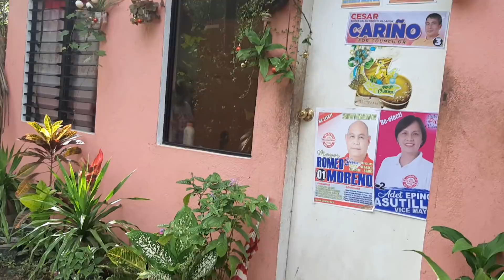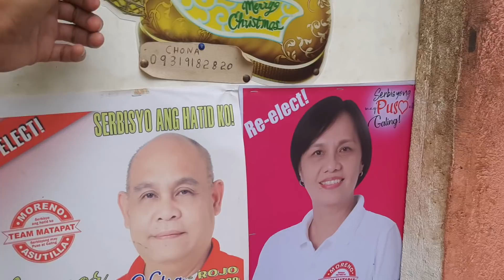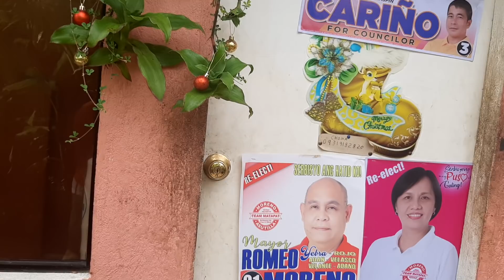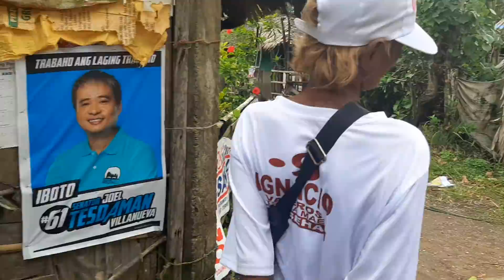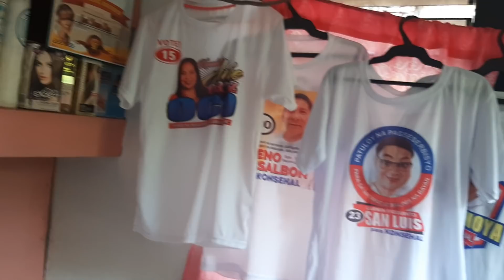CHONA HANGGANG SAAN ANG TULONG NG TEAM KALINGAP | ERWIN TV OFFICIAL